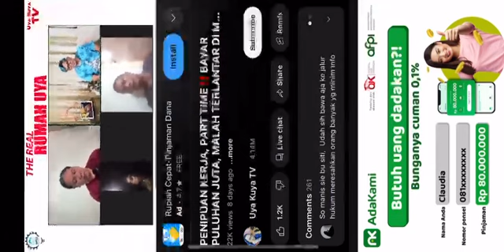uya kuya mengomentri tki luar negeri